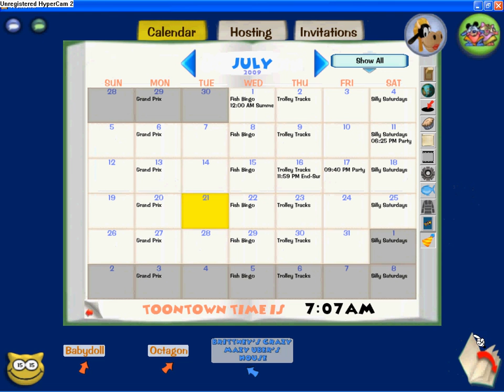My toontown uber